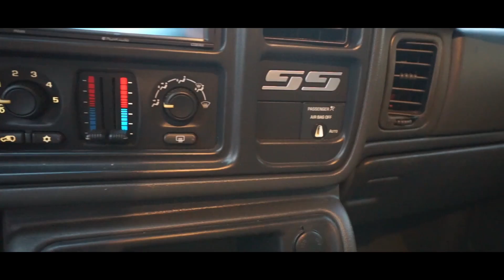OCTOBER TRUCK MADNESS 2020!! PROJECT TORQUE CREW GETS RUN OVER IN THE BURN OUT PIT!!!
HOUSTON TX
77290

OSCAR'S INSTAGRAM @oscarcastanos_